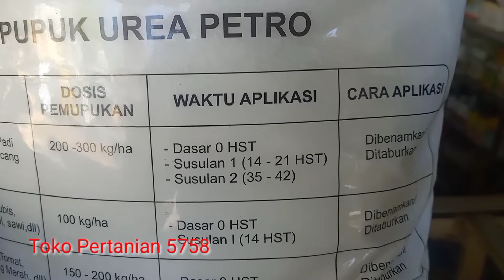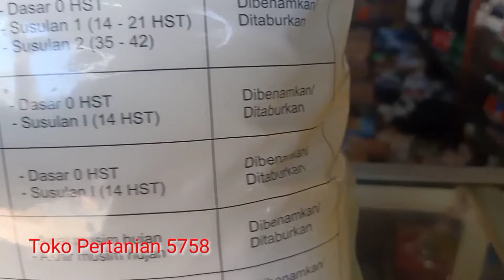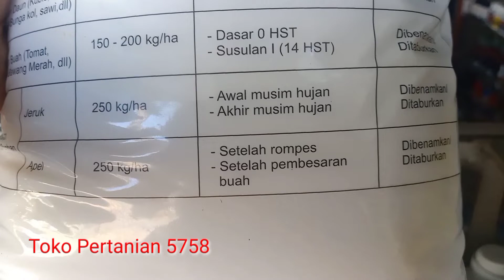Pupuk UREA Non Subsidi - Pupuk Urea Petro - Toko Pertanian 5758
Urea adalah adalah senyawa organik tunggal yang tersusun dari unsur karbon, hidrogen, oksigen dan nitrogen dengan rumus CON2H4 atau (NH2)2CO. Pertama kali ditemukan oleh Hilaire Roulle pada tahun 1773. Urea juga di sebut dengan carbamide resin, isourea, carbonyl diamide dan carbonyldiamine. Manfaat utama dari urea adalah sebagai pupuk kimia yang memasok unsur Nitrogen yang sangat dibutuhkan oleh tanaman. Berbentuk butiran putih curah (prill) yang mudah larut dalam air dan mudah menyerap air (Higroskopis) maka dari itu butuh peanganan khusu dalam penympananya. Urea mengandung 46% Nitrogen (N) Biuret 1% dan air 0,5% yang berarti setiap 100kg Urea terdapat 46Kg Nitrogen.

Manfaat utama pupuk urea pada tanaman akan segera terlihat tidak lama setelah diberikan seperti daun baru yang lebih hijau gelap dan pertumbuhan tanaman yang lebih cepat, hal itulah yang menyebabkan Urea sangat diminati petani maupun pekebun. Berikut beberapa manfaat pupuk Urea pada tanaman:

           1. Membuat Daun tampak lebih segar, hijau dan rimbun
           2. Meningkatkan jumlah anakan tanaman.
           3. Mempercepat pertumbuhan tunas dan tinggi tanaman.
           4. Mempercepat proses fotosintesis.
           5. Memacu pertumbuhan tanaman.
           6. Mempercepat pertumbuhan akar.
           7. Meningkatkan unsur Nitrogen dalam tanah.
           8. Meningkatkan hasil panen.
           9. Tanaman menjadi lebih kokoh dan tahan terhadap serangan hama dan penyakit.
           10. Bisa diaplikasikan pada semua jenis tanaman.
           11. Mudah larut hingga mudah diserap tanaman.

 Berikut ini adalah tanda-tanda yang tampak secara fisik pada tanaman yang kekurangan unsur Nitrogen:

            1. Seluruh tanaman berwarna pucat kekuningan.
           2. Pertumbuhan tanaman lambat dan kerdil.
           3. Daun tua berwarna kekuningan. Pada tanaman padi dimulai dari ujung daun menjalar ke tulang daun
          4. Pengaruh kekurangan unsur nitrogen pada buah menghasilkan buah yang tidak sempurna dan seringkali masak sebelum waktunya.

ALAMAT TOKO PERTANIAN 5758 =
Jl. Jend. sudirman NO. 55, Desa Godong, Kecamatan Godong, Kabupaten Grobogan, Jawa Tengah
0 Komentar